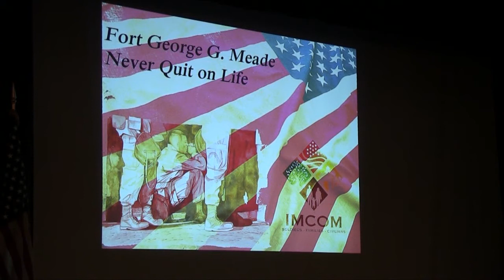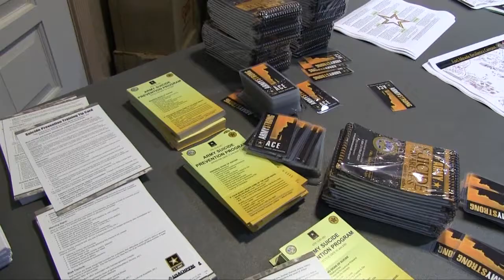Meade Week for Sept. 28, 2012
On this episode, Fort Meade joins an Army-wide suicide prevention stand down, flu shot season is here, an opportunity for parents to enjoy a night out without their children, and more.